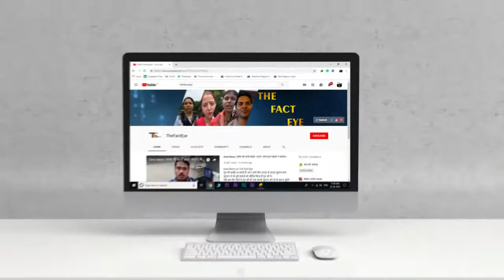करोड़ो जनता नशा छोड़ेगी। Public's Appeal To Govt| Society's Need| Saint Ji| Real Fact|Live News